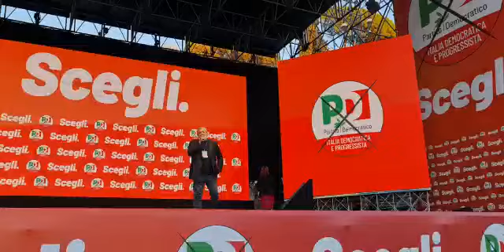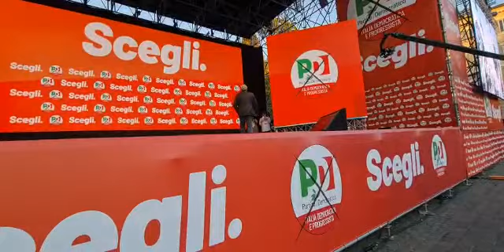Elezioni, Emiliano a Roma: «Non consentiremo di cambiare la Costituzione»